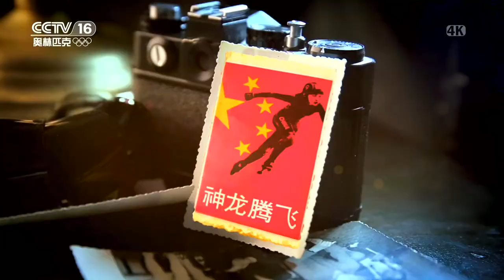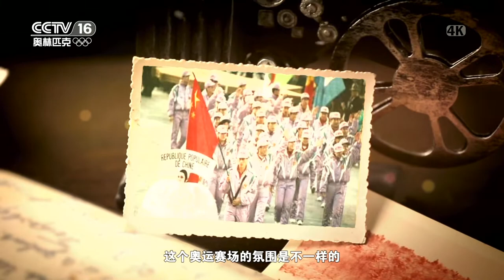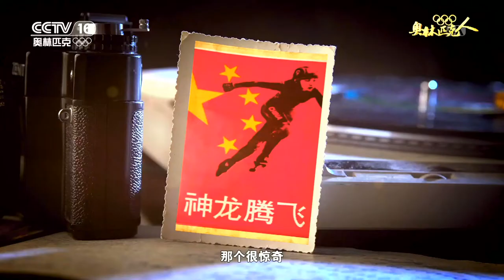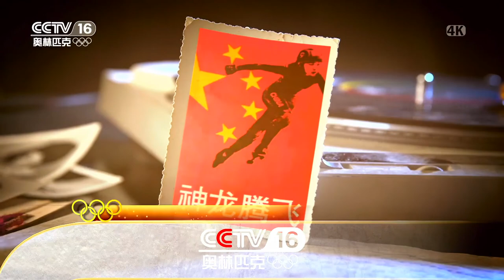奥林匹克人——李琰：神龙腾飞